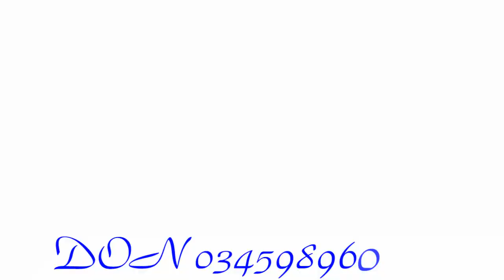Pashto New Song 2019 Sata Ghag Pa Intizar Yama New Song 2019